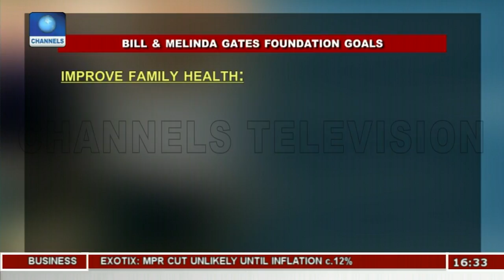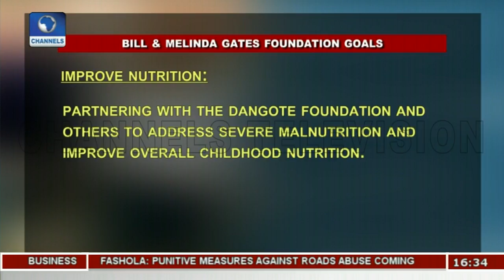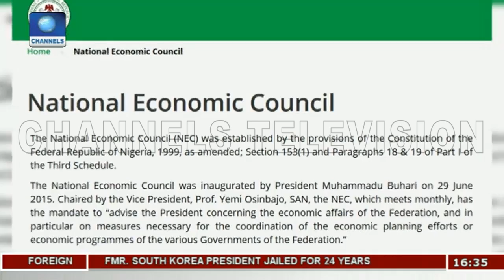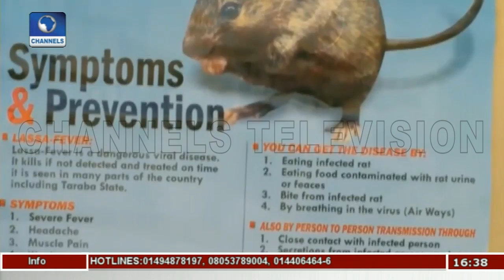Bill & Melinda Gates Foundation Goals In Nigeria Pt.1 |Special Report